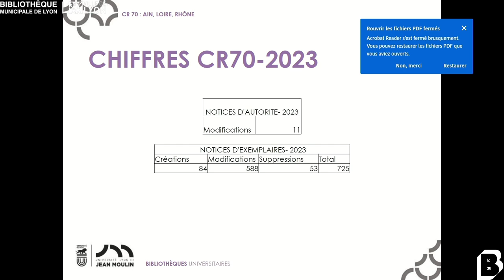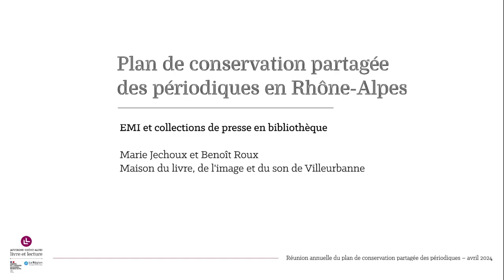Réunion annuelle du PCPP Rhône-Alpes 2024 - Atelier EMI à Villeurbanne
EMI et collections de presse en bibliothèque, par Marie Jechoux et Benoît Roux, Maison du livre, de l'image et du son de Villeurbanne.